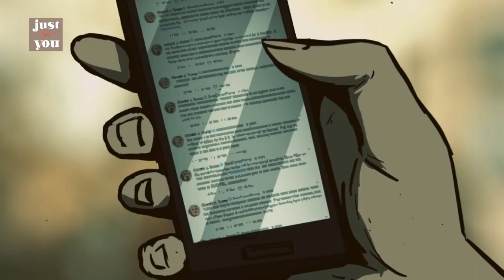Elección presidencial EEUU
Facebook jugó un papel en el arribo a la Casa Blanca de Donald Trump, quien supo llevar la mejor estrategia en la mayor red social del mundo, estimó un ejecutivo de la compañía. el presidente estadounidense Ganó, porque llevó adelante "la mejor campaña publicitaria digital" que ha visto jamás. Facebook ha sido fuertemente criticada por no haber frenado la desinformación durante la campaña presidencial de 2016 Debido a que la red social no ha cambiado sus normas sobre anuncios políticos de cara a las presidenciales de 2020, "se podría llegar al mismo resultado" este año,  y de cara a las elecciones de 2020 en Estados Unidos, se multiplican los esfuerzos para luchar contra los intentos de manipulación de estas plataformas digitales.